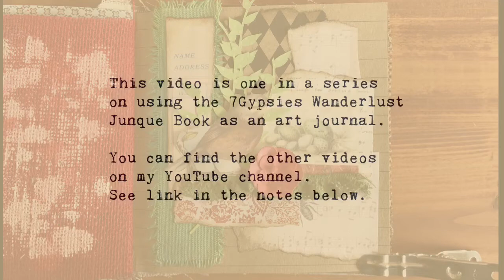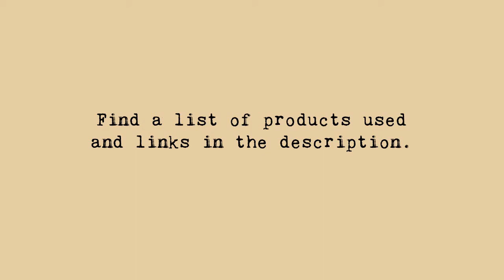7gypsies Wanderlust: Junque Book - Lined Kraft Page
Products Used
7gypsies Wanderlust: Junque Book 6x6

Prima flowers
Tim Holtz Distress Ink – Walnut Stain
Fabric Elements lace trim
Aileene’s Tacky Glue
Die cut leaves and butterfly
EKSuccess 3D dots

Tools Used
Scissors
Craft stick with sandpaper adhered
Inkssentials Blender
Heat Gun
brayer
Music Credit
“Carpe Diem” and “Carefree”